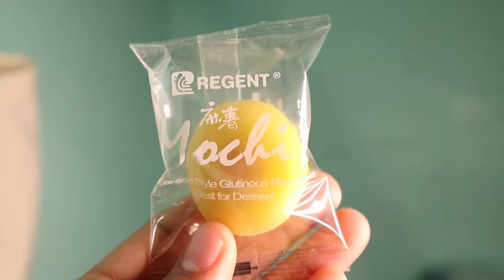REGENT MOCHI JAPANESE STYLE RICE CAKE | TASTE TEST | FOODIE LOVER | RED CUARESMA TV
🔰VLOGGING EQUIPMENT🔰

🔰CANON M100 & M200
🔰FUJIFILM AX10
🔰SAMSUNG GALAXY A21S
🔰ACER LOPTOP

🔰EDITING APPS / EDITING SOFTWARE🔰

🔰ADOBE PHOTOSHOP
🔰FILMORA X
🔰INSHOT

🔰Name: Red Faustino Cuaresma
🔰Favorite Food: Fried Chicken and Sinigang na Salmon sa Miso
🔰Work: Government Employee - PNP NUP
🔰Favorite Vlogger: ACs Life, Anjohn Sorza and Wholeheatedly, Clarah

🔰Mail Time🔰

🔰Brgy Sto. Domingo 2nd Capas, Tarlac
🔰Capas Municipal Police Station Brgy SD2 Capas, Tarlac